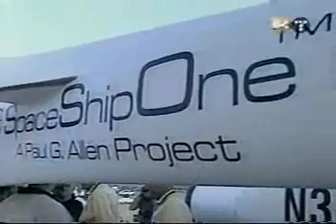First Private Space Plane Space Ship One Flight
First Private Space Plane Space Ship One Flight Jun28 2004